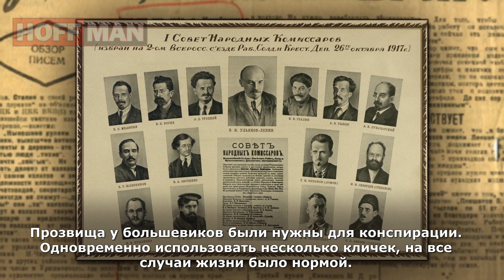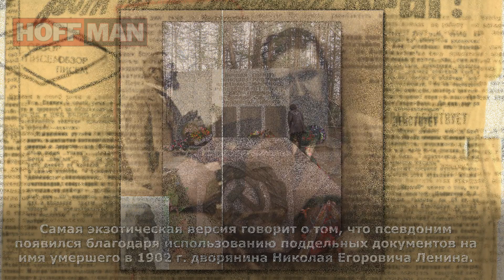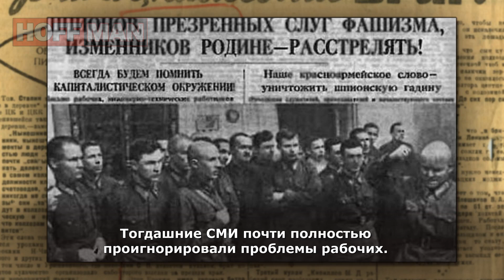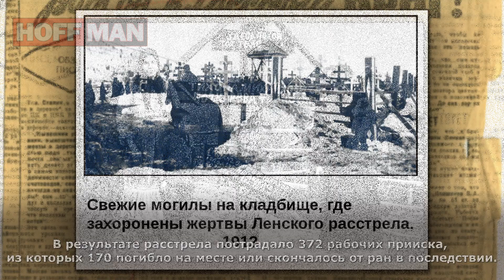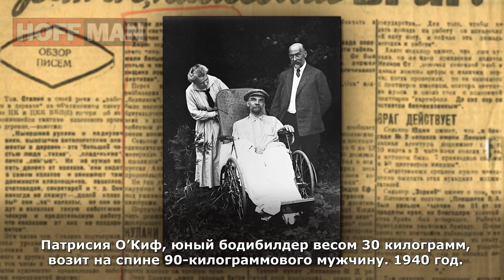✔️Ленин: почему вождь 👴 мирового пролетариата ☭ Владимир Ульянов взял себе такой псевдоним❓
⚡️⚡️⚡️Самый известный псевдоним Владимира Ульянова был лишь одним из полутора сотен вариантов. Что же стоит за знаменитой фамилией?
🎼🎺🎸 Track: Russian River - Dan Henig